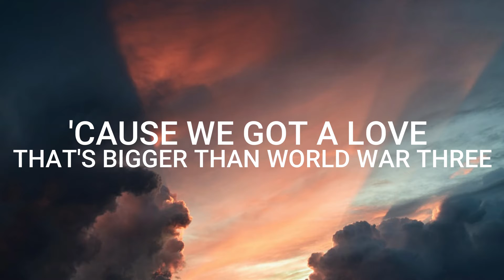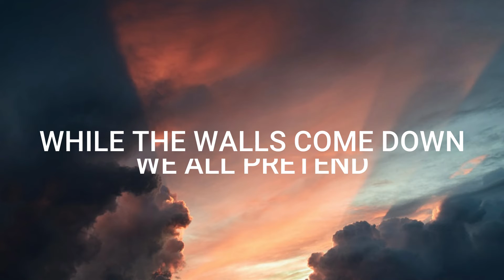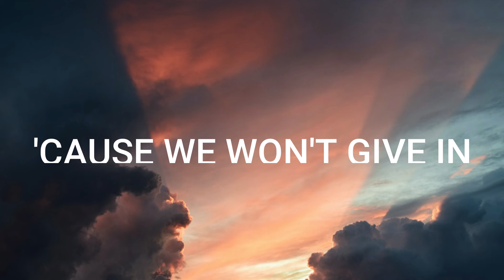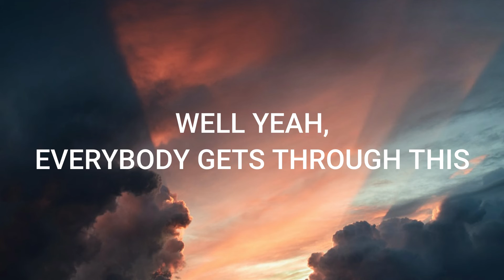here comes the end ~ gerard way feat. judith hill // lyrics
here comes the end by gerard way and judith hill
*it's supposed to say "now can you feel, can you feel it?